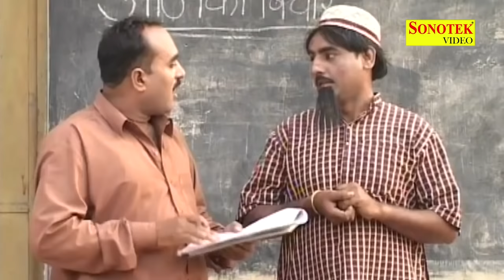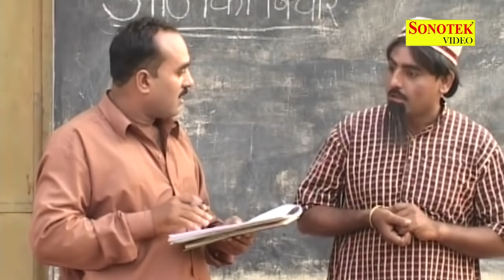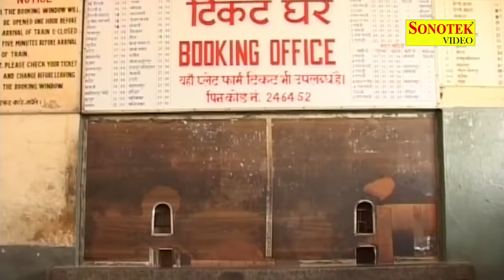शेख चिल्ली चला अपने गधे को आदमी बनाने , 2019 Ki Hit Comedy | New Haryanvi Comedy 2019 | Maina Comedy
हमारे सभी लेटेस्ट कॉमेडी वीडियो को सबसे पहले देखने के लिए 🔔घंटी को दबाये |
Maina Cassettes Present “ tital " a Latest New Haryanvi Comedy. We present to you “Maina Comedy ” Song by Directed by " Director Name!! Featuring !! exclusively on Maina Comedy

Comedy Title :- Mere Gadhe Ka Aadmi Bnado
Singer :-
Artist :-
Writer | Lriycs:-
Camera:-
Casting:-
Story :-
Lyrics :-
Video Directed By :-
Production Designer :-
Special Thanks:-